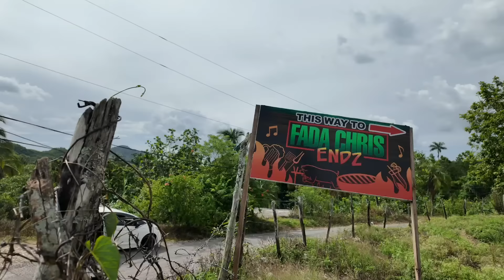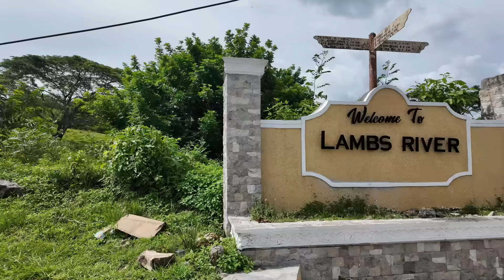FASTEST Selling Meat in Jamaica!! 🇯🇲 (MUST EAT FOODS)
SOLD OUT IN 10 MINUTES! 😳 Be there early or you'll miss out!! EPIC Saturday Street food hunting! This was a 3 hours drive from Kingston. From Montego Bay, it will take you roughly 40-45 mins to get there.

This is Seaford Town, Westmoreland, also known as German Town.

In this video, you'll be seeing Philippines inspired style Roast whole Suckling pig (Lechon), seasoned to perfection with natural Jamaican hot scotch bonnet peppers and other seasonings and spices, over a huge coal fire heat, roast whole chicken and Reindeer medley soup which consist of cow skin and beef.

Check out @daveyantastebuds channel! he's a vibe while eating! 😆

More yaad life: @MikelDaley